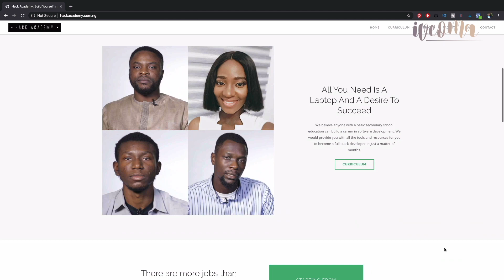HOW TO BECOME A SOFTWARE DEVELOPER IN NIGERIA W/ Hack Academy | How To Open A School | It's Iveoma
Iveoma Media shares compelling stories for starting, managing and investing in business opportunities in Nigeria.

FTC: Iveoma Media does not endorse or recommend individuals, products, or services that may be discussed on this platform. Iveoma Media expressly disclaims all liability for claims or damages that may result from reliance on the content. Iveoma Media accepts no responsibility for the opinions and information posted on this platform. In no event shall Iveoma Media be liable to you or anyone else for any decision made or taken by you in reliance on information on this site.